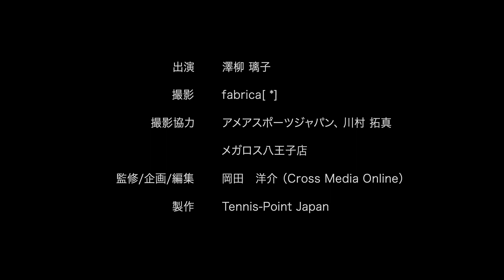叩ける！決まる！ハイボレーのコツを伝授！［RIKO's SECRET TRAINING Part 2：Volley 4］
プロテニスプレーヤーの澤柳璃子選手によるテニスレッスン。
この動画では、下記のテクニックについて解説しています。

・たたける！決まる！ハイボレー

【Tennis-Point オンラインストア】
Tennis-Pointでしか入手できないラケットなど、各種テニスギアを販売中！

澤柳璃子
1994年生まれ。北海道出身。身長163cm。
18歳でプロ転向、2014年ITF柏大会（1万ドル）単優勝、ITF浜松大会（2万5000ドル）単優勝、2015年ITFソウル大会（5万ドル）単優勝。世界ランク自己最高位単178位、複142位。生涯獲得賞金額（単複合計）17万3367ドル。リンクスエステート所属。

↓澤柳選手のYouTubeチャンネルもチェックしてくださいね！